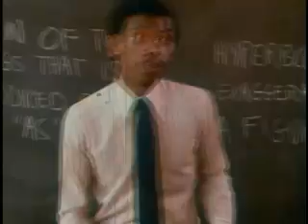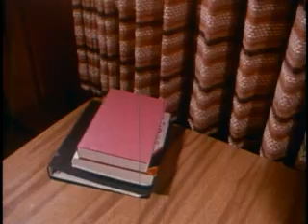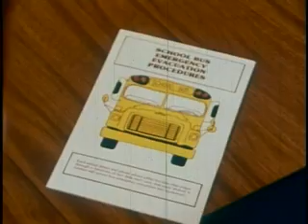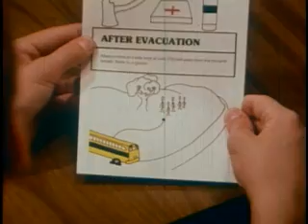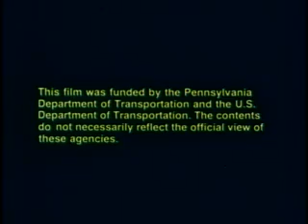Ghost Rider: Bus Safety (1982)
Kevin, feeling very sad and lonely after spending his first day in a new junior high school meets a young girl on his bus ride home who drops a pencil and suddenly disappears. Is this mysterious young girl a ghost of a girl who died on a bus years before? Why is she so adamant that Kevin learn bus safety rules?